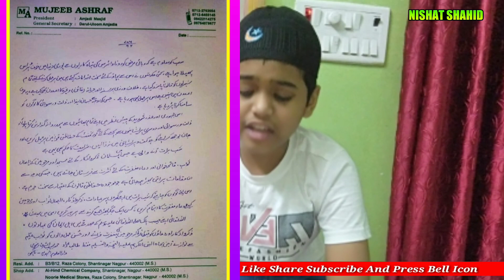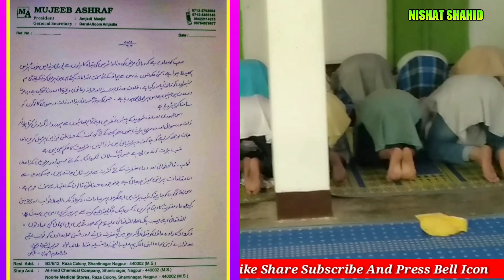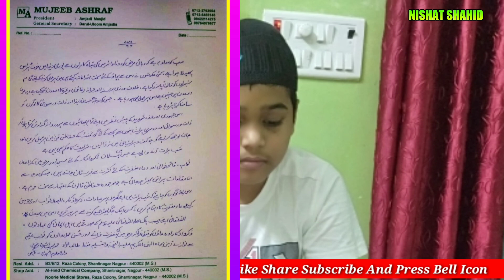Lockdown mein Shabe Barat mein Masjid mein ibadat Aur kabristan Mein Kaise jayen? Nishat Shahid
Lockdown mein Shabe Barat mein Masjid mein ibadat Kaise Karen? Aur kabristan (Qabristan) Mein Jakar Fatiha Kaise Padhen? Nishat Shahid
लॉक डाउन में शबे बरात में मस्जिद में इबादत कैसे करें? और कब्रिस्तान में मरहूम के कब्र पर जाकर फातिहा कैसे पढ़ें?
لاک ڈاؤن شب برات میں مسجدوں میں عبادت کیسے کریں اور قبرستان میں جاکر مرحومین کے نام پر فاتحہ کیسے پڑھیں؟
Janiye Maulana Mujeeb Ashraf Ka Paigham